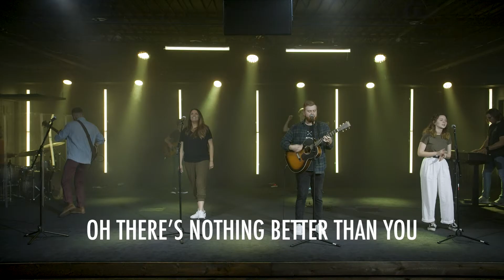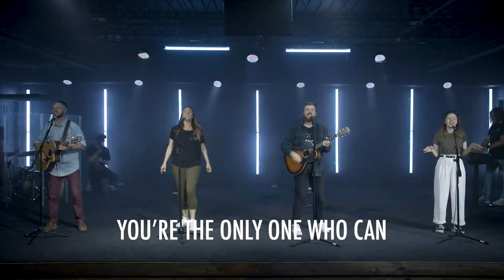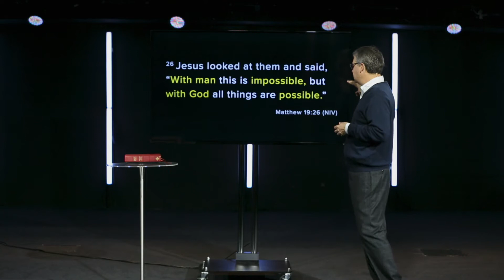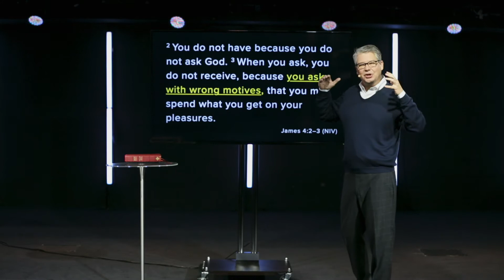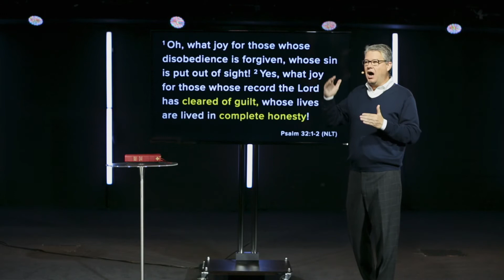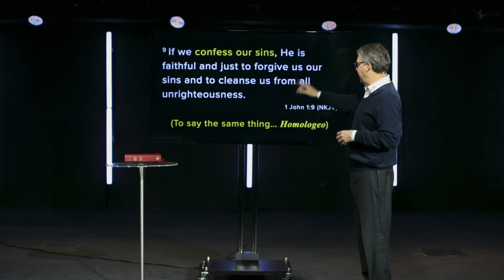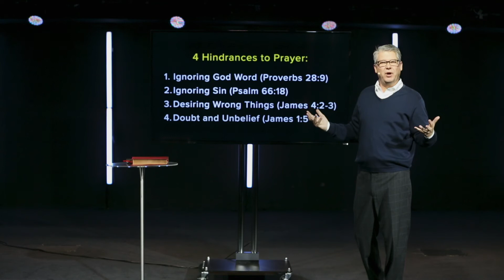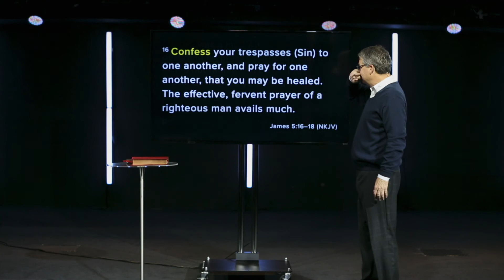Weekend Worship Experience